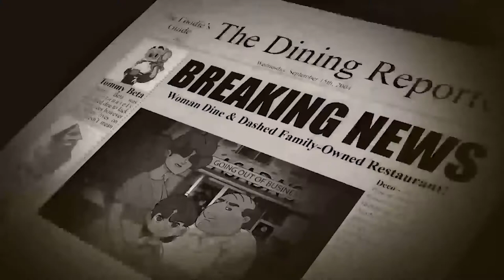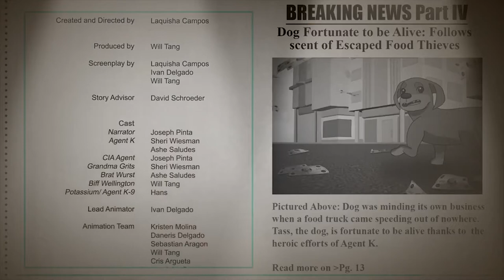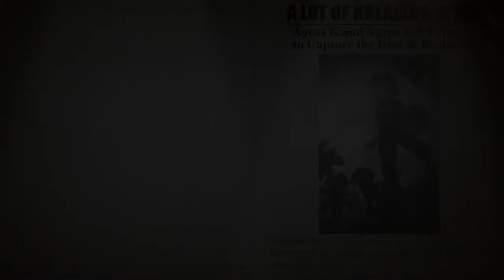3D Animated Short Film : "Dine & Dash"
Miami Animation and Gaming International Complex (MAGIC) - Class of 2018 Dine & Dash
Follow MAGIC: